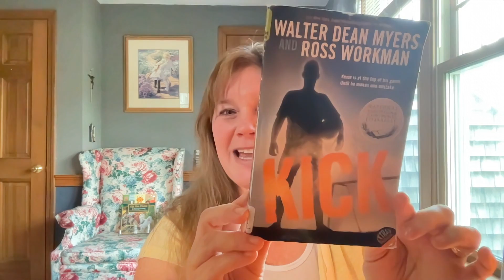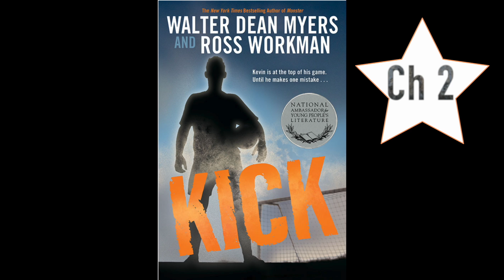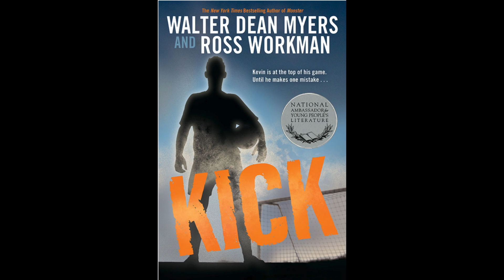First Chapter Friday | Kick by Walter Dean Myers and Ross Workman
Kick tells the story of 13 year old bi-racial Kevin Johnson who committed multiple felonies at the start of the story. He is sent to juvie where he awaits his fate. The story alternates between his POV and a cop who is asked to look into his case. There's no profanity or illicit behavior in the book. Dark subjects are alluded to, but don't get details. Kevin could be any number of kids at this age, what sets him apart is left to unfold as you read the book.
The story, amazingly, is written by the world famous author Walter Dean Myers, AND Ross Workman, a 13 year fan of the author. An explanation is in the Intro and shown through email excerpts at the back of the book.

Intro
Chapter 1
Chapter 2 at 13:05
Outro